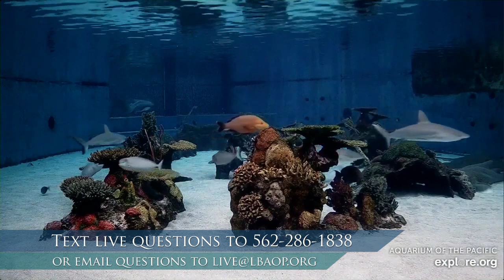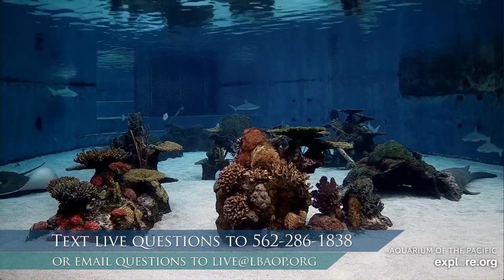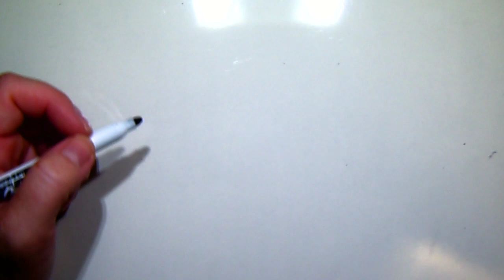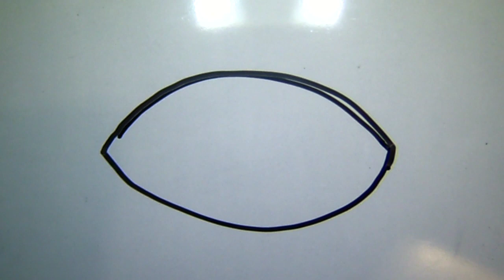Sharks (K-2)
Our friend Sharky helps us explore sharks around the Aquarium and discover why they are such special and amazing animals.